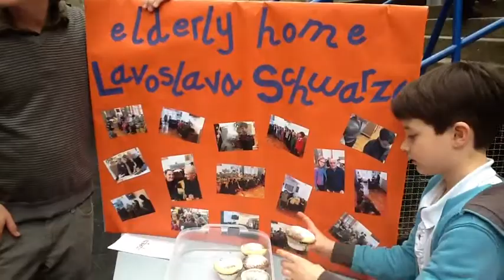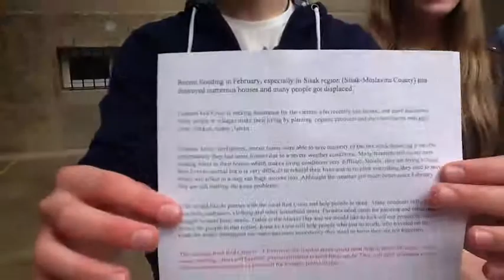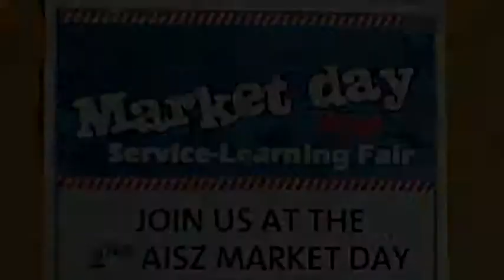AISZ Market Day & Service Learning Fair 2014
The American International School of Zagreb celebrated the second annual Market Day and Service Learning Fair on April 24, 2014. This is a brief recap of the event.